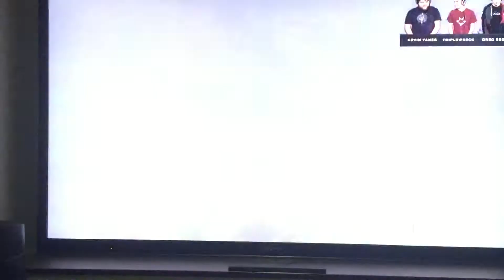TRIAL OF OSIRIS reveal GAMEPLAY first 15 mins House of Wolves - Bungie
Bungie's twitch reveal trial of Osiris gameplay